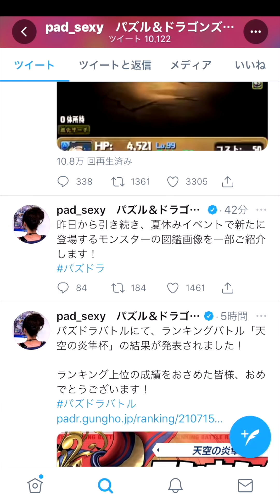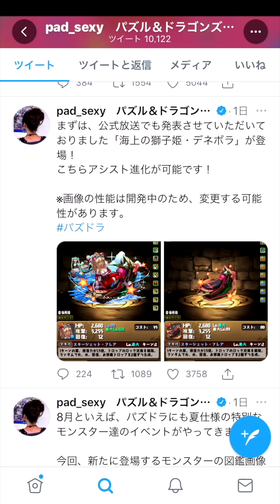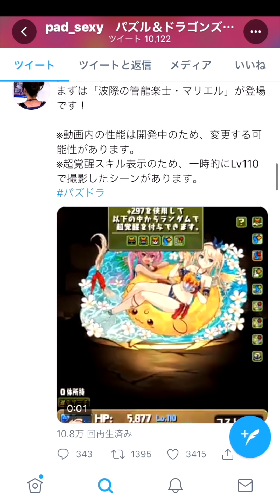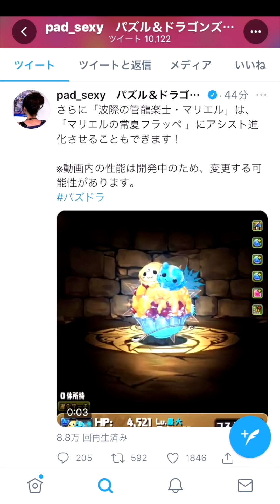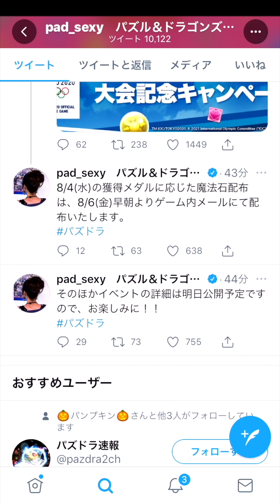可愛過ぎる【スー☆パズドラ】